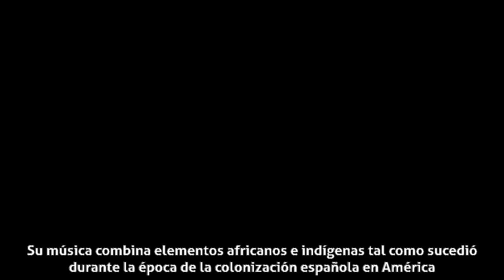Totó la Momposina - Biografía